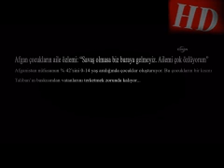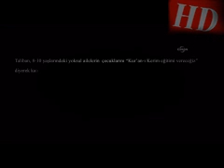TEMATİK - Türkiye’de çobanlık yapan Afgan çocuklar: Kaçmasaydık canlı bomba olacaktık | Haber Delisi